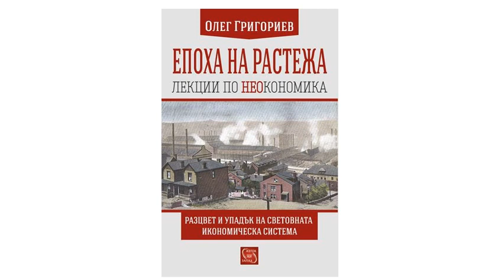Заключение - "Епоха на растежа..." - Олег Григориев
аудиокнига по българското издание
Същинската част (Заключението) започва след 11:46 м. , преди това има кратко встъпление и предисловие от автора към българското издание